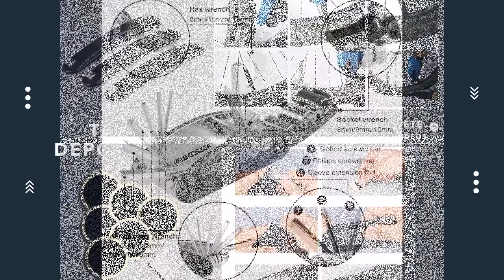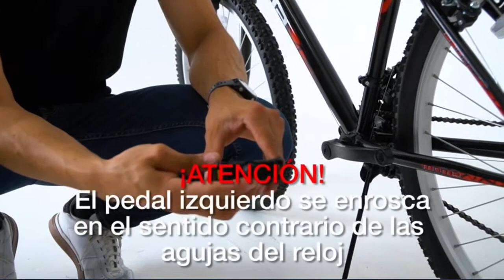LAS MEJORES BICICLETAS de MONTAÑA del 2021 ✨ ✨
Hoy os presentamos "Moma Bikes Bicicleta Montaña MTB26 CLIMBER", "F.lli Schiano Range Bicicleta Montaña", "BIKESTAR Bicicleta de montaña Hardtail de Aluminio", "Bicicletas De Montaña para Hombre De 26 Pulgadas," y "Hommie Bolsa Bicicleta Impermeable".
? PRODUCTOS DEL VIDEO:

[00:11] ► Moma Bikes Bicicleta Montaña MTB26 CLIMBER

[05:21] ► F.lli Schiano Range Bicicleta Montaña

[05:46] ► BIKESTAR Bicicleta de montaña Hardtail de Aluminio

[06:52] ► Bicicletas De Montaña para Hombre De 26 Pulgadas,

[08:01] ► Hommie Bolsa Bicicleta Impermeable